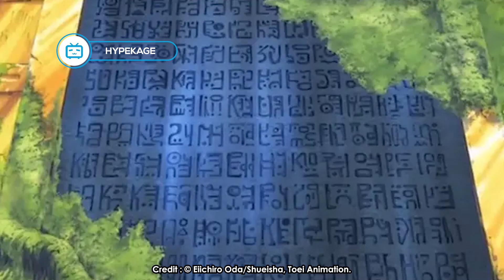9 big mysteries of One Piece that have been revealed in Egghead arc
9 big mysteries of One Piece that have been revealed in Egghead arc.
The arc of Egghead Island has succeeded in revealing various mysteries that have become a fan issue. As you all know, Egghead is the newest arc as well as the first arc of the Final Saga.
The Egghead Island Arc itself is still going on today and a lot of new and interesting things have appeared throughout the story to date. However, what attracted my attention most was the number of mysteries in the series that were finally revealed in this arc. So, what are the big mysteries that have been uncovered in the Egghead Arc?